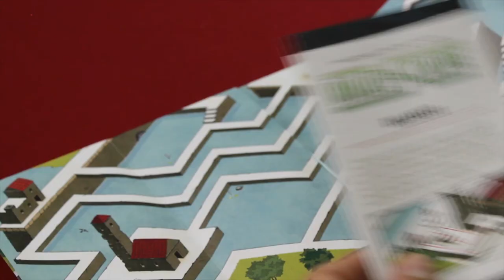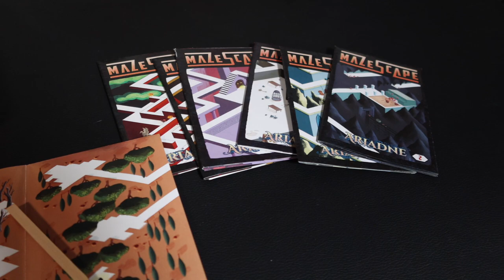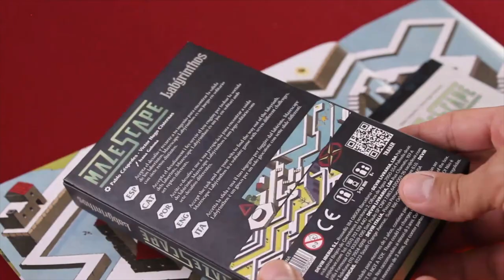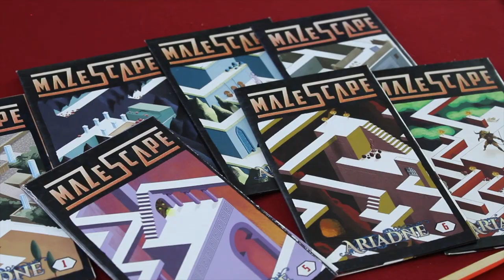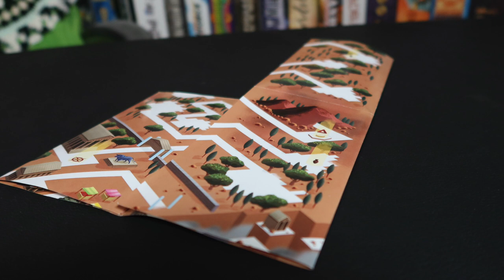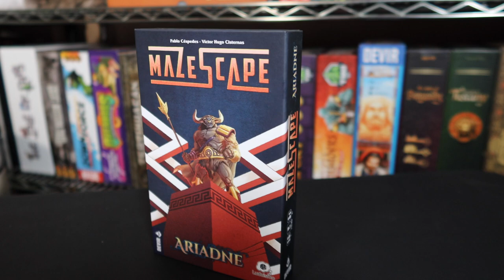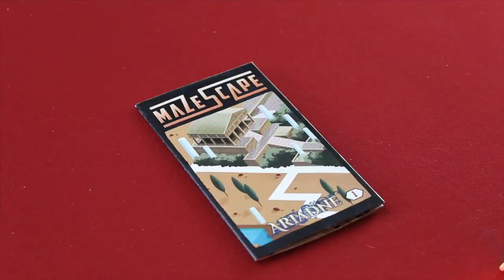Mazescape [Reseña]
Aldo y Josh traen a la mesa su opinión sobre Mazescape, un juego en solitario que llega a las manos de GNG a gracias a Devir México. Descubre qué piensan del juego en este video.

00:00 Intro
00:37 Mazescape
01:31 ¿Cómo se juega?
02:06 Componentes
04:19 Arte
04:38 Rejugabilidad
06:05 Aspecto Solitario
07:04 Opinión
09:16 Cierre